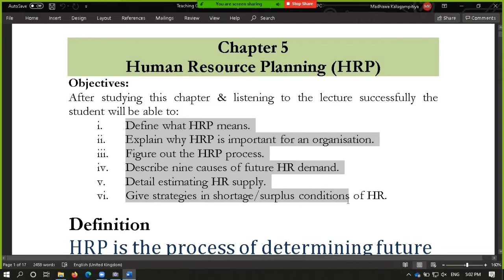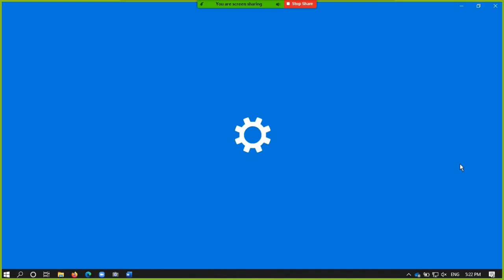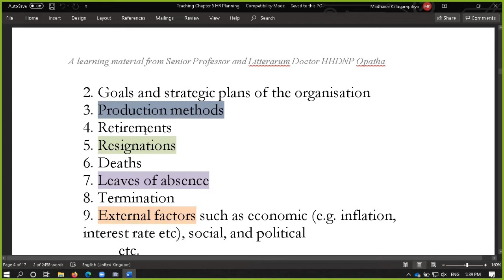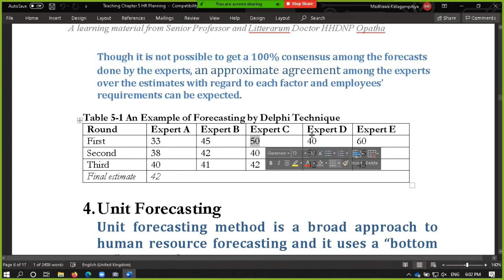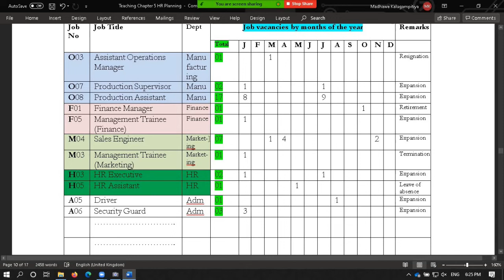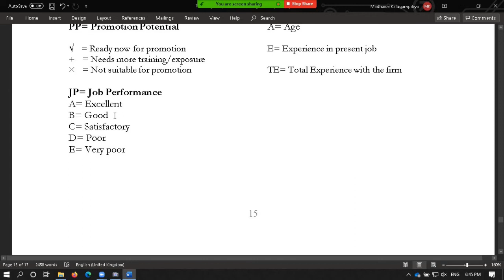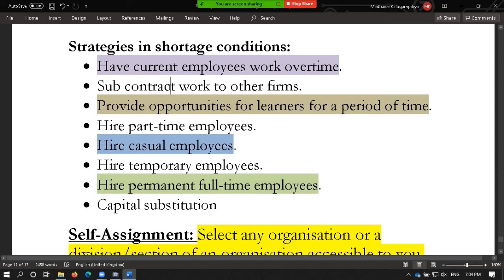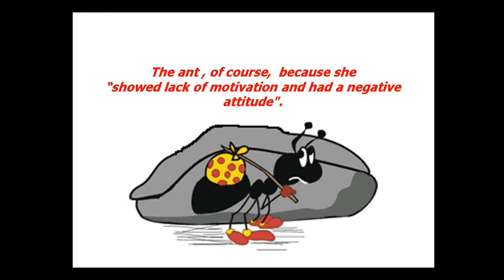HRM 1340 Lecture on HR Planning by Prof. HHDNP Opatha, University of Sri Jayewardenepura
This is a live lecture conducted through the Zoom by Prof. H.H.D.N.P. Opatha, Senior Professor, Litterarum Doctor, and Chair of Human Resource Management in the Department of Human Resource Management, Faculty of Management Studies and Commerce, University of Sri Jayewardenepura, Sri Lanka for the undergraduates reading for Degrees in Management Studies (specializing in Human Resource Management, Marketing Management, Business Administration, Accounting, Finance Management, Public Management, Entrepreneurship, Operations Management, Management Information Systems, Business Economics, State Management and Valuation) and Commerce. The course is HRM 1340 Human Resource Management.Date is 16/07/2020. Total number of registered students is about 1250.